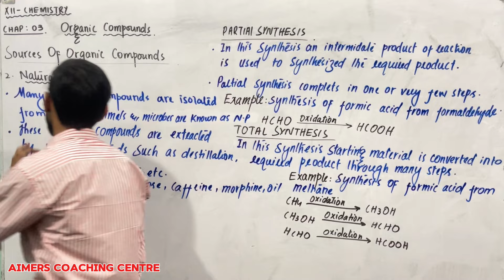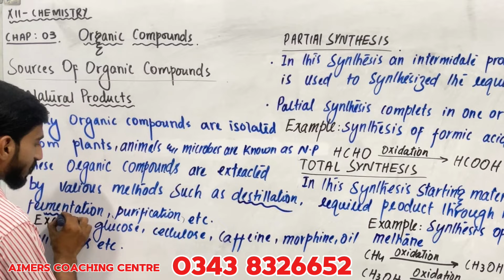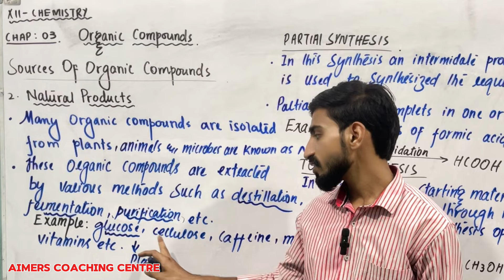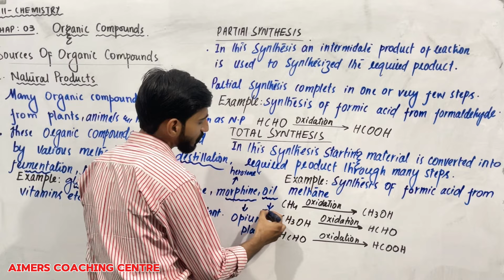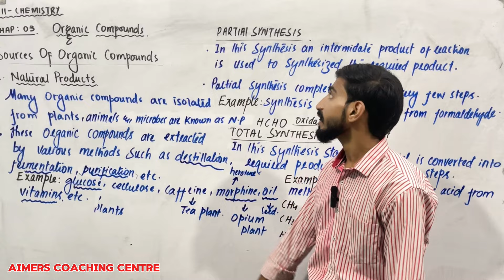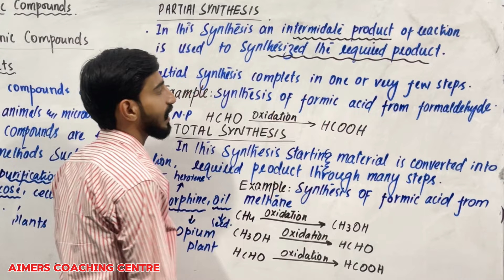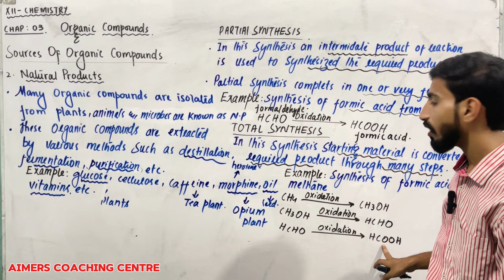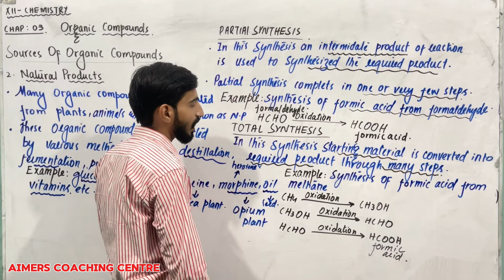Class 12 Chemistry New Book | XII Unit 3 Organic Compound |Partial Synthesis Total Synthesis Part 3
Natural Products

Natural products are chemical compounds or substances produced by living organisms. These can include:

 • Primary Metabolites: Necessary for the organism’s basic functions, like carbohydrates, proteins, and lipids.
 • Secondary Metabolites: Not essential for basic survival but often provide advantages like defense mechanisms. Examples include antibiotics, alkaloids, and terpenes.

Partial Synthesis

Partial synthesis, also known as semisynthesis, involves modifying a naturally occurring compound to enhance its properties or create a derivative. This process typically starts with a complex natural product as the starting material, which is then chemically modified.

Total Synthesis

Total synthesis refers to the complete chemical synthesis of complex organic molecules from simpler starting materials. Unlike partial synthesis, total synthesis doesn’t rely on any part of the molecule being derived from a natural source. It’s often used to produce natural products in the lab when extraction from the natural source is impractical or impossible.

Examples:

 • Partial Synthesis: The conversion of natural penicillin to various semi-synthetic penicillins like amoxicillin.
 • Total Synthesis: The laboratory synthesis of natural compounds like vitamin B12, which was first achieved by Robert Burns Woodward.

These processes are essential in the pharmaceutical industry for developing new drugs and understanding complex biological mechanisms.

Related search
Class 12 Chemistry new book unit 3
Class 12 Unit 3 organic Compound new book Sindh board part 1
XII unit 3 chemistry new book Karachi board
XII unit 3 organic Compound new book Sindh board
Class 12 unit 3 organic compound vital force theory
Class 12 unit 3 organic compound new definition organic chemistry & old definition organic chemistry
2nd year unit 3 organic compound new book Sindh board
Class 12 unit 3 organic compound natural product partial synthesis & total synthesis
What is organic compound
What is partial synthesis & total synthesis